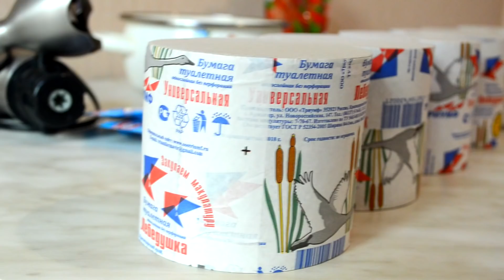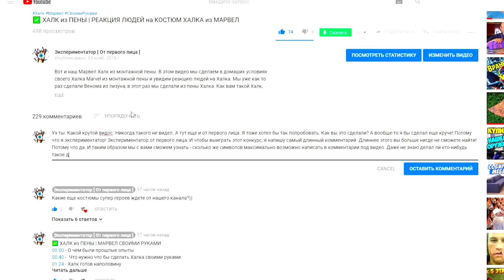✅ КОЛБАСА из ТУАЛЕТНОЙ БУМАГИ в ВАФЕЛЬНИЦЕ | ВАФЕЛЬНИЦА ПРОТИВ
Вафельница против колбасы из туалетной бумаги. Помните как мы сделали колбасу из туалетной бумаги? Вафельница против колбасы из бумаги. Мы сделали ее похожей на настоящую на все 100% и проверим, что будет, если применить вафельницу против такой колбасы! Смотрите видео до самого конца и вы узнаете один очень полезный лайфхак!

✅ Похожие видео:
- Как сделать колбасу из бумаги
- Сало после месяца под землей
- Телефон в банке с огурцами

✅ О чем этот ролик:

00:00 - Что будет в этом ролике
00:26 - Подготовка к эксперименту
00:53 - Апгрейд нашей колбасы
01:04 - Новый член команды
01:24 - Приступаем к эксперименту
02:13 - Шедевр кулинарии
02:49 - Оригинальный лайфхак
03:28 - Подводим итоги
03:44 - Итоги конкурса